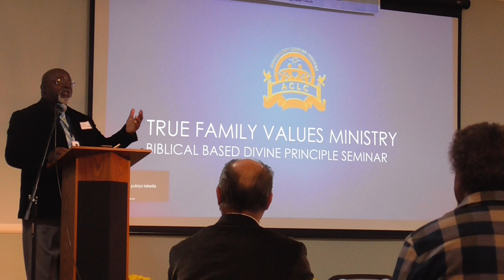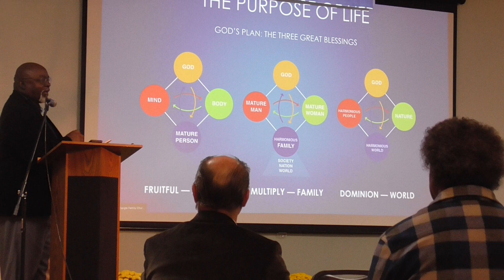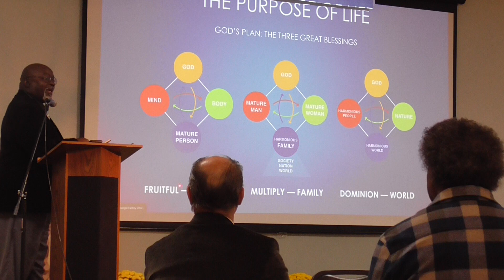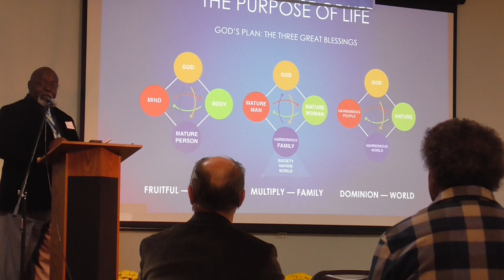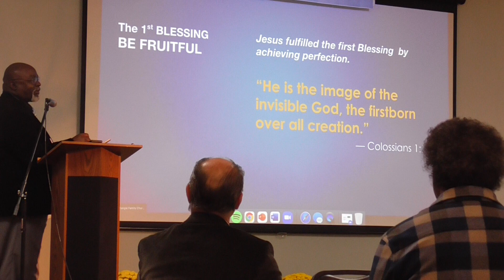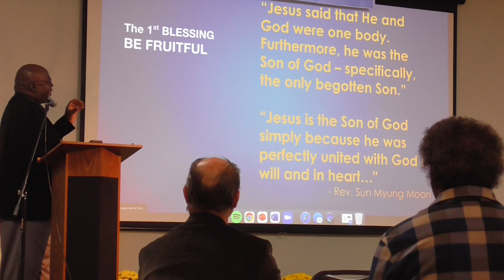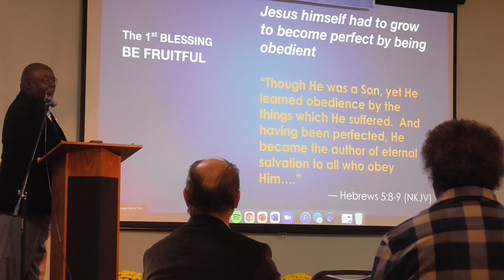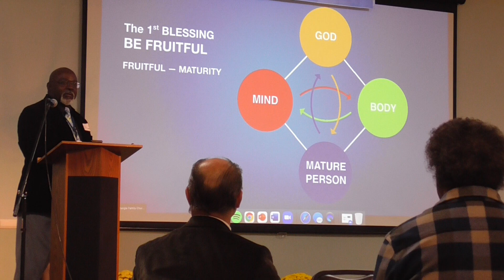Triangle Family Church Prayer Breakfast - God's Original Plan 1 lecture